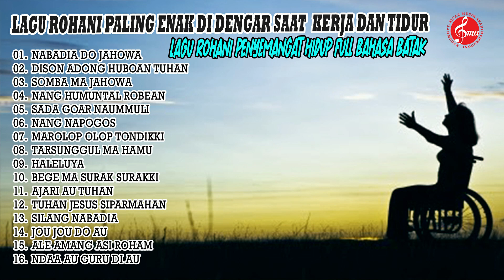Lagu Rohani Kristen Peling Enak di Dengar Saat Kerja dan Tidur | Nonstop Album Rohani Terbaru 2022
01. Nabadia Do Jahowa
02. Dison Adong Huboan Tuhan
03. Somba Ma Jahowa
04. Nang Humuntal Robean
05. Sada Goar Naummuli
06. Nang Napogos
07. Marolop Olop Tondikki
08. Tarsunggul Ma Hamu
09. Haleluya
10. Bege Ma Surak Surakki
11. Ajari Au Tuhan
12. Tuhan Jesus Siparmahan
13. Silang Nabadia
14. Jou Jou Do Au
15. Ale Amang Asi Roham
16. Ndada Au Guru Di Au

PT Sinar Musik Abadi is a record label and artist management
based in Medan City, Indonesia. Our artists include Erick Sihotang, Suryanto Siregar, Artha Sister, Tioma Trio, Billy Simarmata, Ika Siringoringo, Mariana Sitanggang, Tioma Trio, Nadia Sister, Buena Trio, Mister Juntak, Tety Hutapea, Monicha Sihotang, and many more.